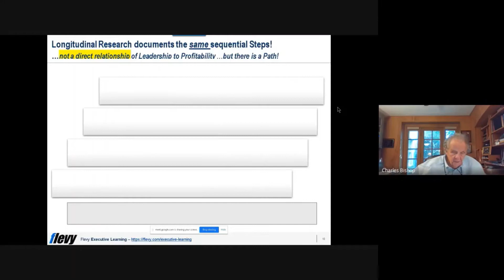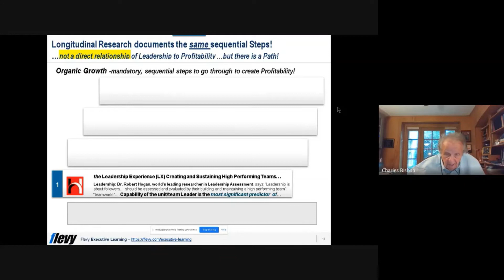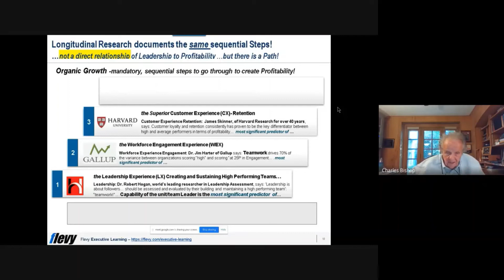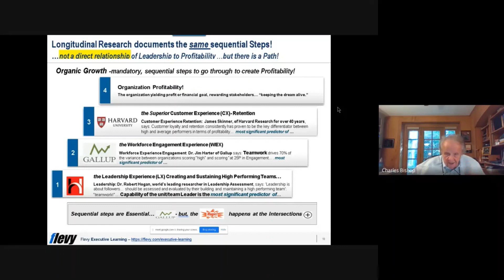Dr. Charlie Bishop on How Talent Drives Organic Growth & Profitability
Producing a pipeline of talent required for the future is broadly recognized across the world as a business imperative! At the same time, there is a serious disparity--Boards of Directors and C-Level executives rate their "lack of a leadership pipeline" as a major deterrent to innovation, growth, productivity, and profitability.

This webinar provides a foundation to understanding Talent Management today and the fundamental challenges we are facing. It also presents solutions to these challenges and a path to profitability, as well as the key phases to building a Talent Management Ecosystem.

This webinar on Talent Management is led by Dr. Charlie Bishop. Charlie is an accomplished, seasoned executive and published author. He has over 20+ years of experience in senior level positions at Fortune 100 companies, including Federal Express, Baxter, and Bank of America, leading these organizations through significant changes.

The University of Michigan's Ross School of Business has cited Charlie's book, Making Change Happen One Person at a Time, as 1 of the top 10 books on Change in the past 40 years.

Charlie is teaching a 7-week Flevy Executive Learning (FEL) program on Talent Management for C-level and Beyond.